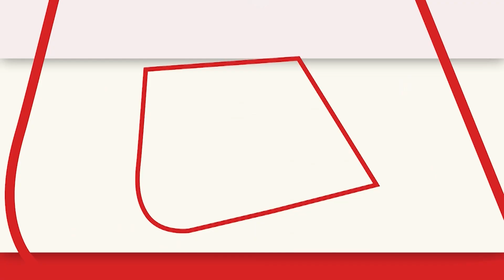देश भर में जारी है नवरात्रि का जश्न, घर बैठे कीजिए Jhandewalan Temple के दर्शन | Aaj Tak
देश भर में नवरात्रि की धूम देखने को मिल रही है. दिल्ली के झंडेवालान मंदिर में भक्तों का तांता लगा हुआ है.  नवरात्रि के चौथे दिन भी कई भक्त माता के दर्शन करने पहुंचे हैं.

Navratri is being celebrated across the country. There is an influx of devotees at Jhandewalan Temple in Delhi. Even on the fourth day of Navratri, many devotees have come to see the mother.